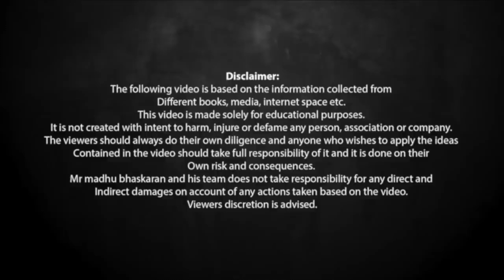பிடிக்காத வேலையைச் செய்து வாழ்க்கையை வீணடிக்க வேண்டுமா? | Tamil Motivation Video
Madhu Bhaskaran talks on wasting life by doing uninterested work